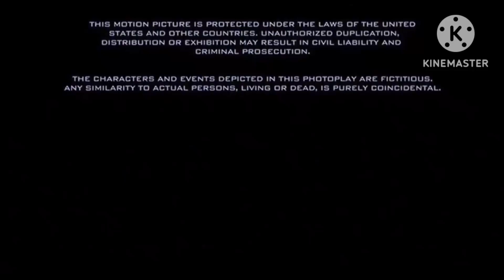Warner Bros. Pictures Distribution (2006) (Despicable Me Closing Variant)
The end of "Despicable Me" (2006)